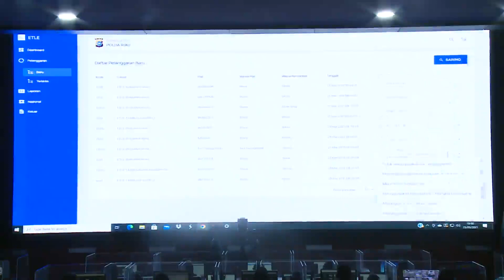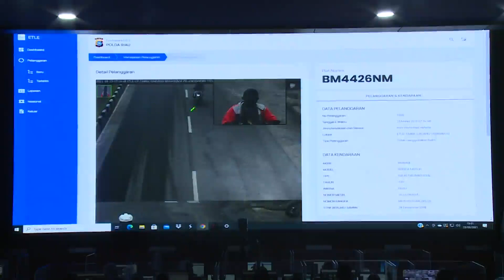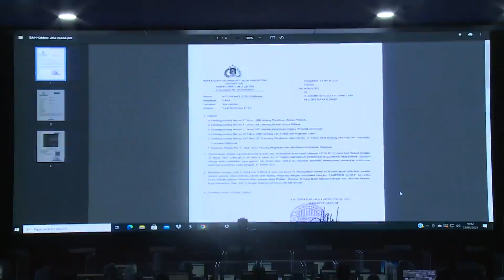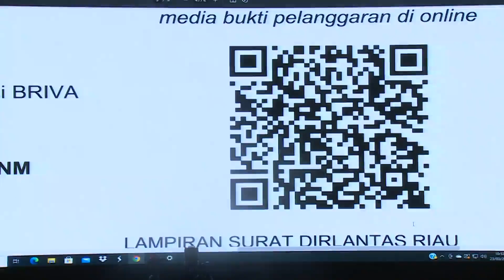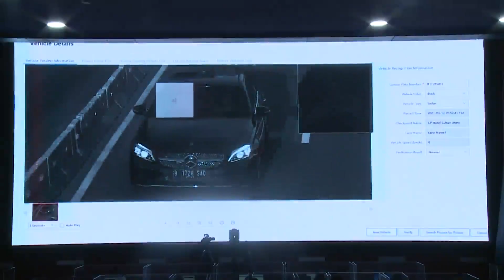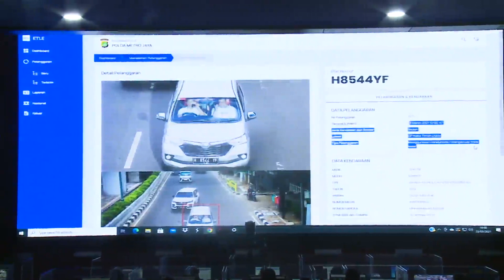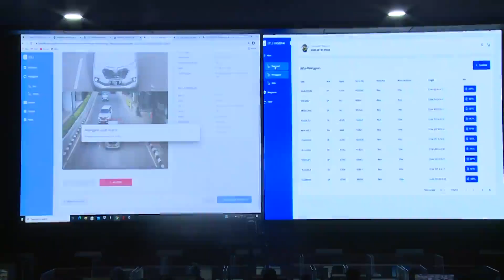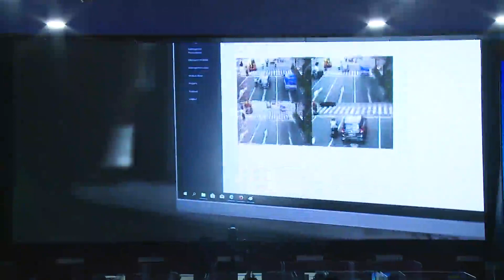AWAS DITILANG ! Begini Cara Kerja CCTV Tilang otomatis.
CCTV tilang elektronik otomatis sudah dipasang, dan ini adalah cara kerja CCTV tilang elektronik otomatis dari Polri dan Polda